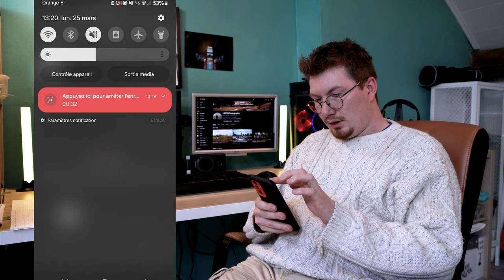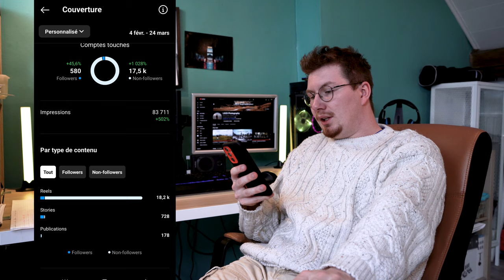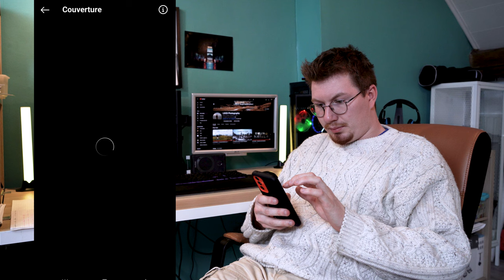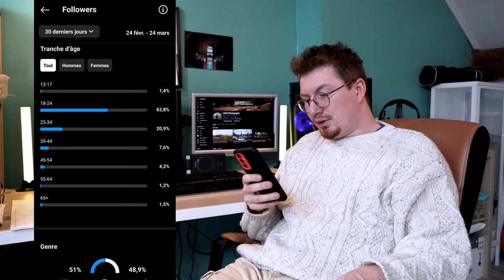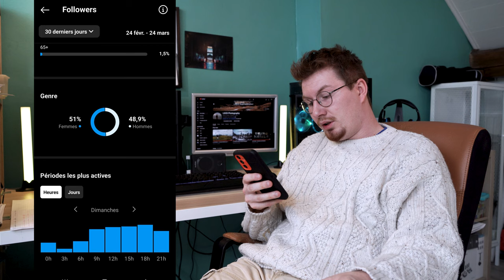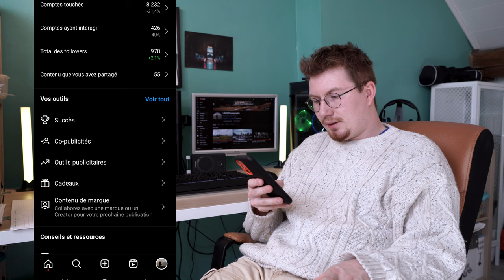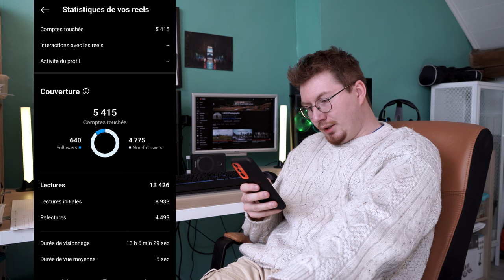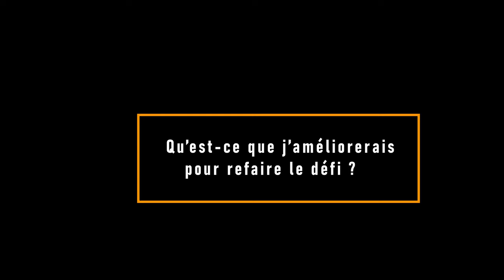Comment gagner des abonnés (Instagram, Tik Tok,...)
1 Réel par jour pendant 30 Jours, ça donne quoi ?
Je vous popose d'analyser mon expérience Instagram.
C'est parti !

Horodatage :
00:00 - intro
00:40 - Pourquoi et quels étaient les objectifs derrière ce défi ?
02:59 - Réussite ou échec ?
06:08 - Comment j’ai commencé ?
07:26 - Comment m’y suis-je pris ensuite ?
10:56 - Résultats et statistiques
21:15  - Trucs et astuces
24:52 - Qu’est-ce que j’améliorerais pour refaire le défi ?
27:59 - Conclusion